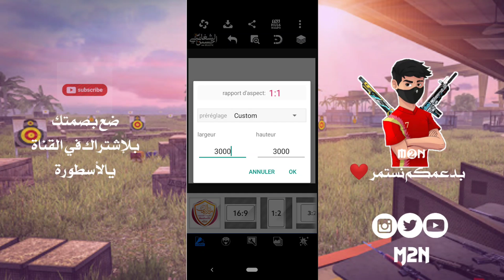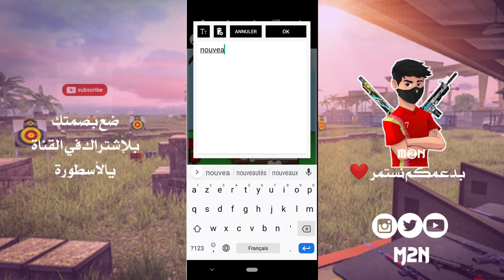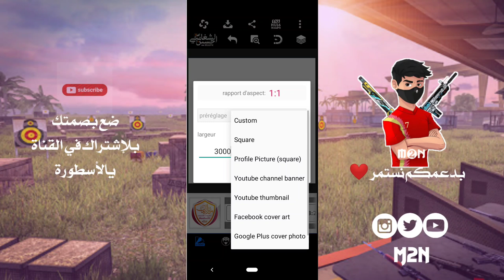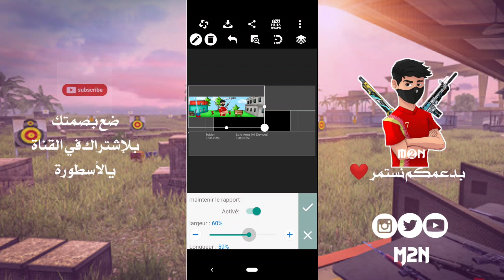طريقة تصميم بانر احترافي 💯 مثل MED SAI 🔥بطريقة سهلة😱🔥Banner design method like med sai